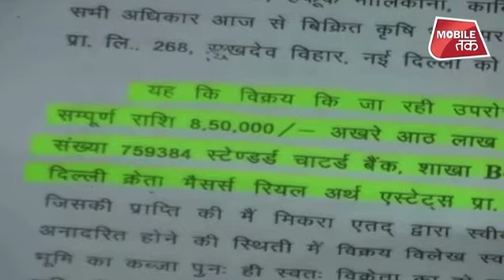लंदन के बाद बीकानेर में भी है वाड्रा की जमीन! | Duniya Tak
वर्तन निदेशालय (ईडी) ने बीकानेर जिले में कथित जमीन घोटाले के संबंध में मंगलवार को कांग्रेस अध्यक्ष राहुल गांधी के बहनोई रॉबर्ट वाड्रा।

In connection with alleged land scam in Bikaner district ED has questioned Robert Vadra.